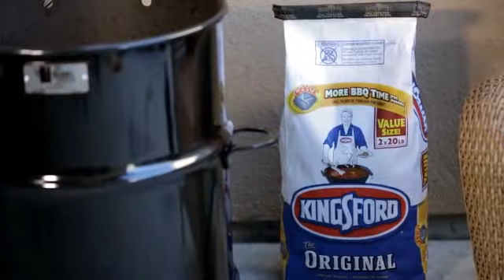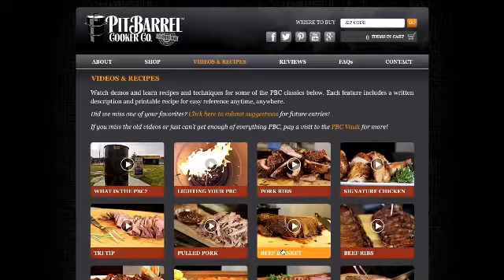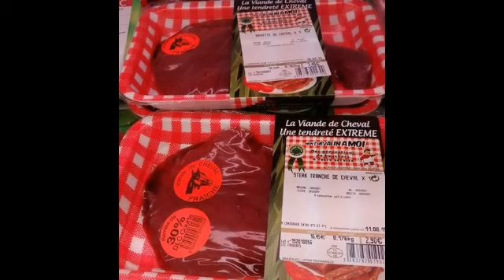Max Good, Simon Flores, Horse Meat BBQ Central Show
Segment 1: Max Good - Amazing Ribs.com

Segment 2: Simon Flores - Diablos' Cookers

Segment 3: Chad Ward - Traeger Grills

Segment 4: Cory Civillo - Knob Where You Need It